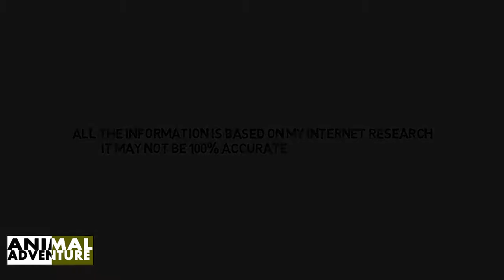Best HD Documentry About Red Panda | Red Panda Facts | The Animal Adventure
Red Panda Facts,

COMMON NAME: Red Panda
SCIENTIFIC NAME: Ailurus fulgens
TYPE: Mammals
DIET: Herbivores
AVERAGE LIFE SPAN IN THE WILD: 8 years
SIZE: Head and body, 20 to 26 in; tail, 12 to 20 in
WEIGHT: 12 to 20 lbs
SIZE RELATIVE TO A 6-FT MAN

ABOUT THE RED PANDA
The red panda is dwarfed by the black-and-white giant that shares its name. These pandas typically grow to the size of a house cat, though their big, bushy tails add an additional 18 inches. The pandas use their ringed tails as wraparound blankets in the chilly mountain heights.

Habitat and Behavior
The red panda shares the giant panda's rainy, high-altitude forest habitat, but has a wider range. Red pandas live in the mountains of Nepal and northern Myanmar (Burma), as well as in central China.
These animals spend most of their lives in trees and even sleep aloft. When foraging, they are most active at night as well as in the gloaming hours of dusk and dawn.
Red pandas have a taste for bamboo but, unlike their larger relatives, they eat many other foods as well—fruit, acorns, roots, and eggs. Like giant pandas, they have an extended wrist bone that functions almost like a thumb and greatly aids their grip.

Breeding and Population
They are shy and solitary except when mating. Females give birth in the spring and summer, typically to one to four young. Young red pandas remain in their nests for about 90 days, during which time their mother cares for them. (Males take little or no interest in their offspring.)
The red panda has given scientists taxonomic fits. It has been classified as a relative of the giant panda, and also of the raccoon, with which it shares a ringed tail. Currently, red pandas are considered members of their own unique family—the Ailuridae.
Red pandas are an at-risk species, victims of deforestation. Their natural space is shrinking as more and more forests are destroyed by logging and the spread of agriculture.

Watch Some Interesting Facts About Animals In Hindi